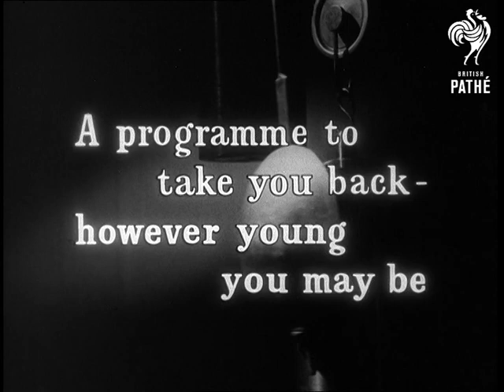Time To Remember - Around The Corner 1932 Reel 1 (1932)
Reel 1.

Various places in the United States of America (USA).

High angle shot  of the train moving through the prairie (American West). Cut on the L/S of the station. M/S of the train arriving to the station. C/U of the faces of an elderly couple as they watch the train. People getting off the train. M/S of the man on the coach waiting for passengers. Several shots of the coach as it leaves the station and drives through the prairie. Narrator recites a poem about those small things which make up a life - memories.

C/U on the clock's pendulum dissolving into closing titles "Time to remember - a program to take you back however young you may be - recalled by Anthony Quayle".

C/U of a sign reading: "JOBLESS MEN KEEP GOING - We Can Take Care of Our Own - Chamber of Commerce", suggesting the time of Depression.

Several shots of the masses of people queuing for a meal from the street kitchen. Medium shot on a man pouring the meal. Medium shot of the line of people eating. Narrator suggests that better times are just around the corner.

Intertitle - "Around the Corner 1932" with the clock pendulum in the background.

Panoramic, top shot, of Manhattan (presumably). Cut to the M/S of the statue of a man with the Empire State Building in the background. Voice over tells us that on top of the highest building in the world, the future of America has being discussed. High angle shot of group of men leaning over 'plans for the future', unity and freedom of all Americans, regardless of their origins. M/S of the part of the Empire State Building to demonstrate its height.

Cut to the L/S of the Zeppelin flying over Manhattan. Various shots of the skyscrapers and  congested streets. High angle shot of the masses on the streets, all different origins and colours and - according to the voice-over - all calling themselves Americans.

L/S of a black man walking along the street followed by the M/S of 'mixed company' (two white women and two black men) talking. Some still have far to go to realise equal rights with others, says narrator, but at least they can call themselves Americans. Photographer taking a group picture of a bunch of young black girls.

L/S of a boat at the sea. Narrator explains that America welcomes visitors with the minimum of prejudice. M/S of Pierre Laval, French premier with radical right wing views, arriving to New York. Cut to an open car with Laval and his host driving through the crowded streets.  Masses give Laval a worm reception with lots of flags and confetti.

High Angle shot of the masses with the voice-over repeating again "All races, yet all American." The mixture of people with, according to narrator, one thing in common - a strong urge to win.

L/S of the American Football field. Panning shot, players in action. Cut to the start of a motorbike race. Medium shot of the biker falling off the bike and getting up to continue the race. Cut to a low angle shot of a man climbing up a building. Top shot (a bird view) of the same man hanging on the rope, car on the street appear to be very small.

L/S of the American Army troops marching. Narrator claims that all Americans, although ready to die for their country, have their fears and reservations.

M/S of the American Commander in Chief of World War One, General Pershing, questioning American fear of war and need for - as well as danger of - growing armament.

Continued on reel 2 - see separate record.
 FILM ID:2077.01